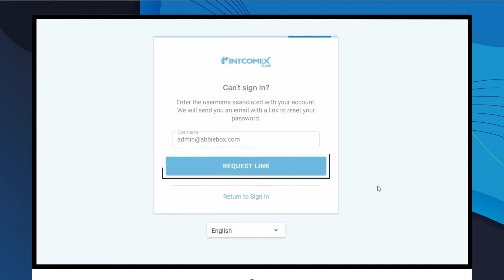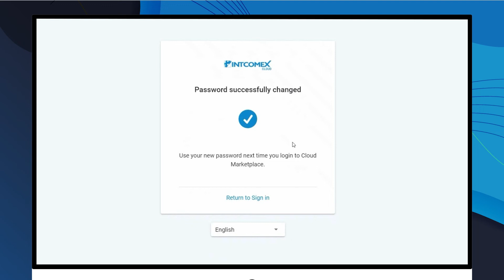Reset login credentials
In this video you learn how to reset your login credential in ICP